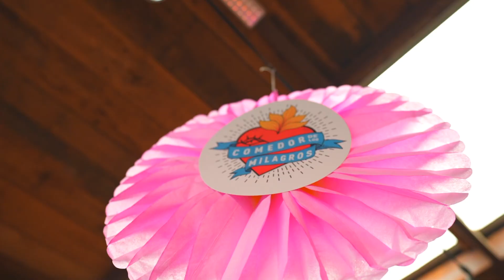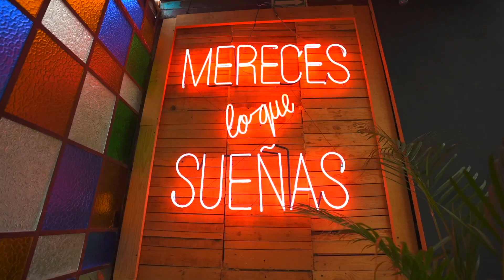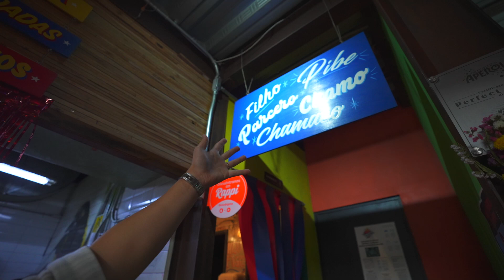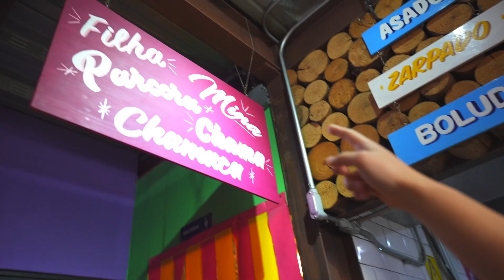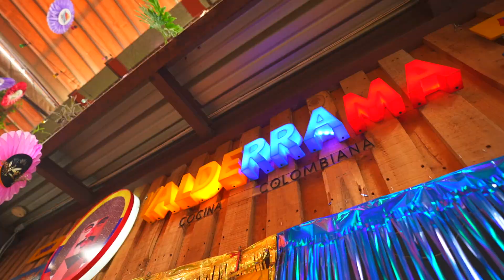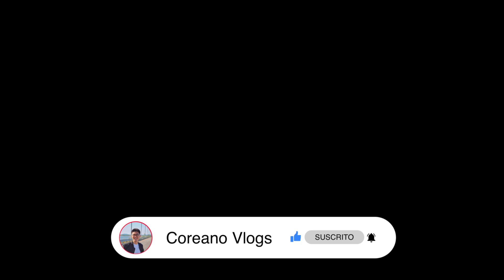AQUÍ PUEDES PROBAR COMIDA LATINA AUTÉNTICA en MÉXICO